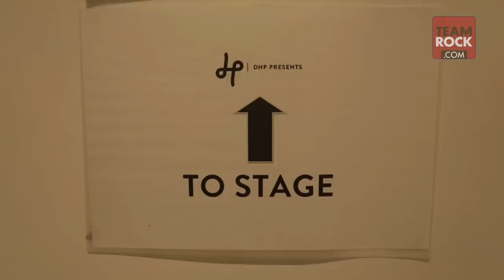Black Veil Brides - Touring Confessions: Part 2 | TeamRock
TeamRock speak to BVB and get their dirty little touring secrets. Part Two!